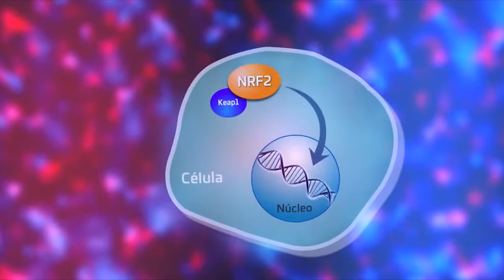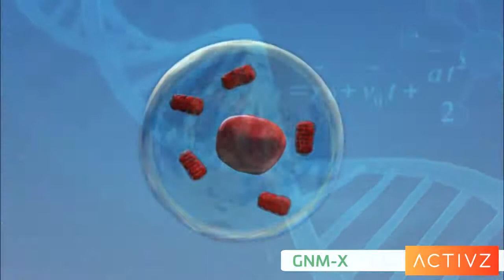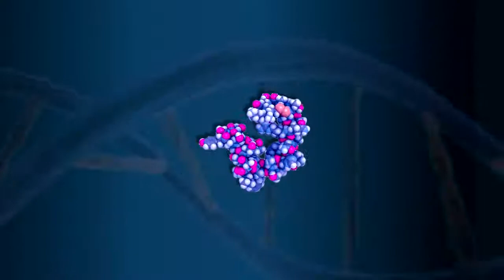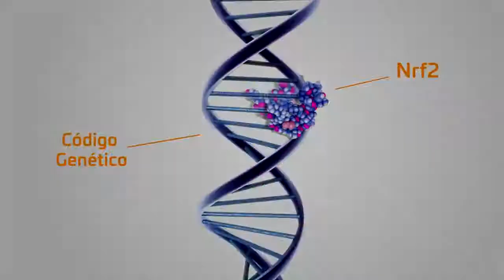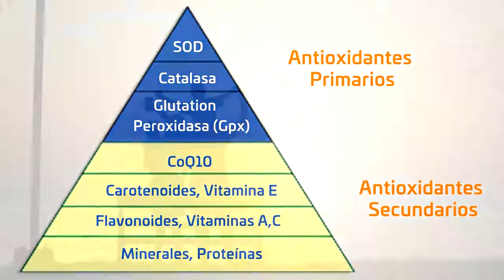¿Qué es Nrf2?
ACTIVZ se ha asociado con Pathways Bioscience y ha licenciado su formulación basada en la tecnología Nrf2.0® para traer GNM-X al mercado.
Los doctores Joe McCord, Alan Gao y Brooks Hybertson de Pathways Bioscience han invertido los últimos 14 años en el estudio de la tecnología de activación Nrf2 para desarrollar la fórmula de este producto nuevo y de vanguardia